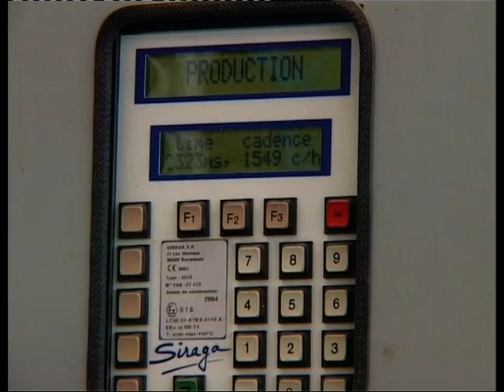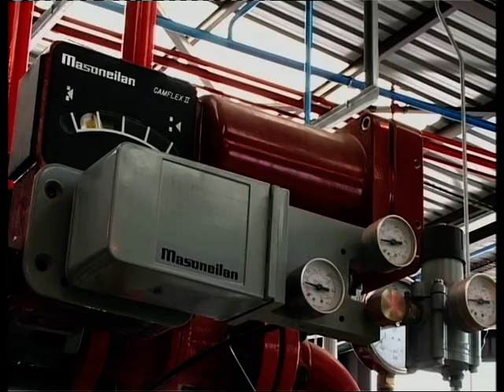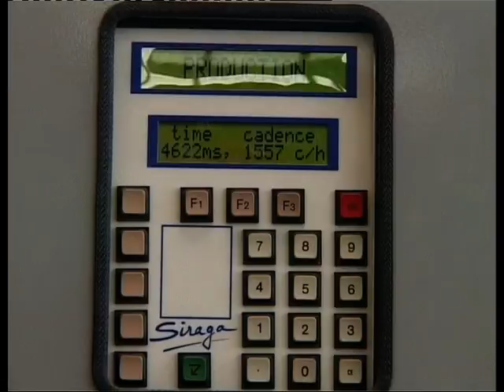LPG bottling by Siraga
LPG bottling plant. LP Gas cylinders filling carousel.
Centre emplisseur de bouteilles de gaz (Butane-Propane) carrousel d'emplissage de bouteilles GPL
Planta de embotellamiento de garrafas de GLP. carusel de llenado de cilindros de gas (Butano y propano)